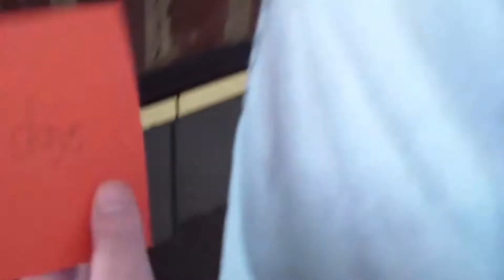The Ding (Ring Spoof)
This is the re-edit of the sbgfilms 2011 video "The Ring Spoof." Hope you enjoy!